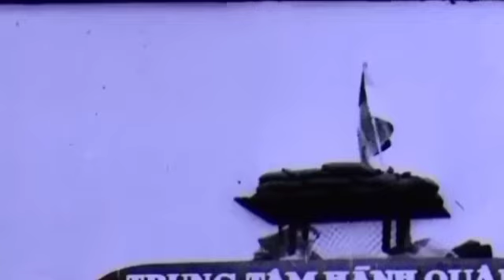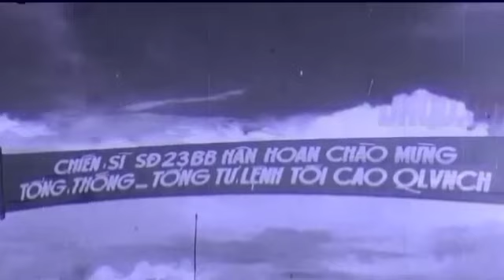HÀNH QUÂN BÌNH TÂY TRÊN CHIẾN TRƯỜNG TÂY NGUYÊN, ĐẬP TAN QUÂN VIỄN CHINH MỸ.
Trân trọng kính gửi đến quý vị và các bạn thông tin về những trận đánh trên chiến trường tây nguyên, đập tan các cuộc hành quân bình tây của quân viễn chinh mỹ.